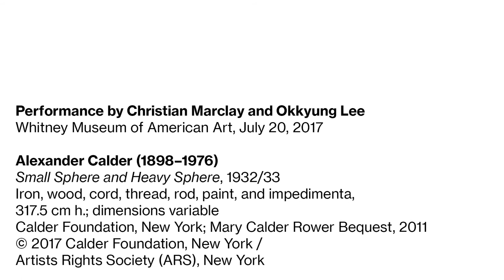Christian Marclay and Okkyung Lee Perform Calder's Small Sphere and Heavy Sphere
Calder: Hypermobility features an expansive series of performances and events, bringing contemporary artists into dialogue with Alexander Calder as they interplay their own disparate practices with his innovations. In this performance, artist and composer Christian Marclay activates Small Sphere and Heavy Sphere, 1932/33, Calder's first hanging mobile. Cellist Okkyung Lee responds musically to the movement qualities, sonic elements, and visual nature of the piece.